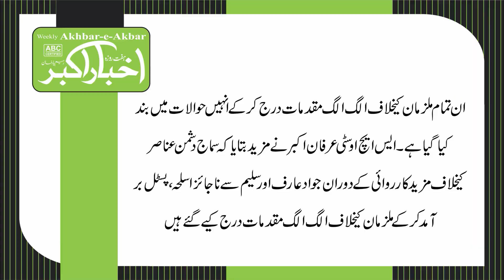Police full action against drug sellers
Police station City Sadiqabad's full action against drug sellers '2kg seven-chicken chicken' recovered 109 liters of Desi alcohol and arrested the smuggling drug-sellers 'handsome' suspects.
  DrPO Rahim Yar Khan and DSP Sadiqabad, while cracking against drug sellers, have been arrested by handful of narcotics drugs, Rangers arrested as ISI, Adnan Ashraf, Zahid and Arshad Dashti along with their team Police arrested 28, 28 liters of alcohol and 56 liters of liquor from Ardash Dashi as well as one kilograms of thieves, while SI Aslam took action, including Masaaba (P) The arrested persons were arrested, while the Mausa (Sh) was taken up with two kilograms of poppy flour. It has been lodged in separate cases against all the accused. Taxes have been closed in reference. SHO City Irfan Akbar further said that during the further action against the social elements elements, separate cases have been filed against the accused, Arif, and Saleem, illegally armed weapons, rifles, and to prevent motorcycles' crimes. Creating police teams, patrol system has been made effective, will soon arrest gangsters of robbery, robbery and mortality.